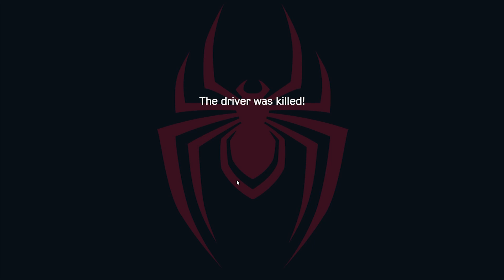Marvels Spider-Man: Miles Morales || HD 60FPS || Walkthrough No Commentary Part 6